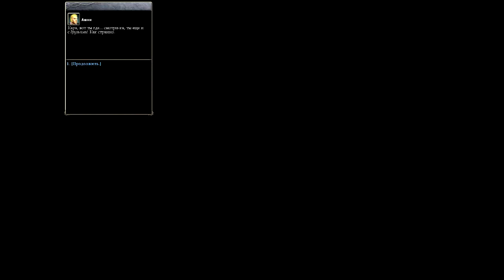Neverwinter Nights 2 ПРОХОЖДЕНИЕ - 23: GremlinSerj - Разборки магов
Прохождение Neverwinter Nights 2 - масштабной классической РПГ с механикой Dungeons & Dragons.
Игру проходит следующие три года летсплеер канала TGR - GremlinSerj.
Пожелаем ему терпения и долгих лет жизни его компьютеру.